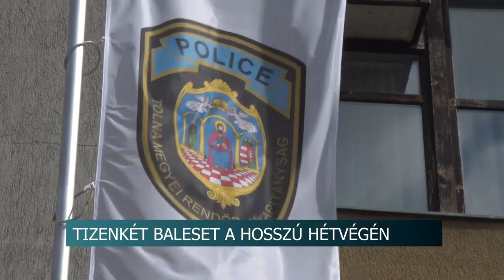20210316 hirado Rendorseg baleset